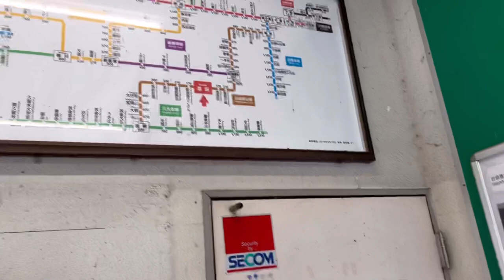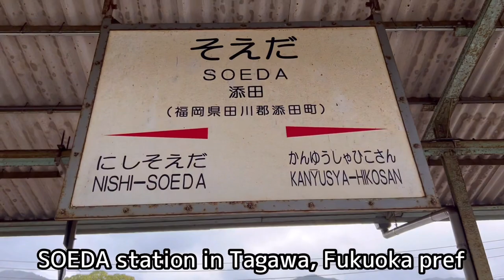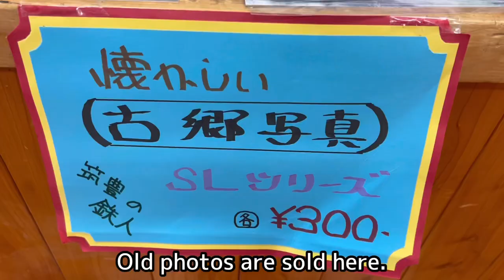SOEDA station / JR Hita-Hikosan Line in Tagawa, Fukuoka pref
SOEDA station
添田駅